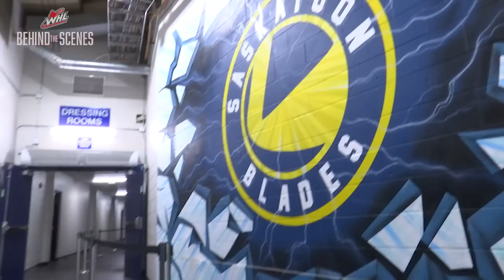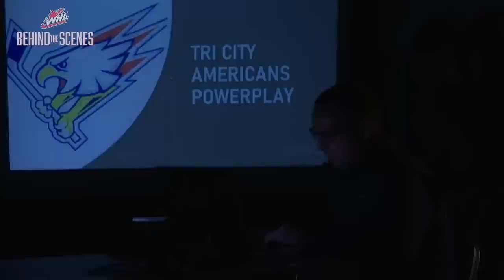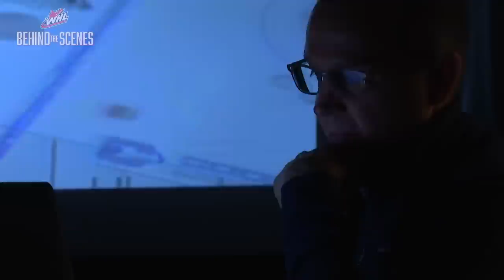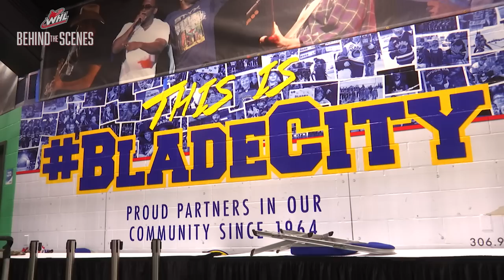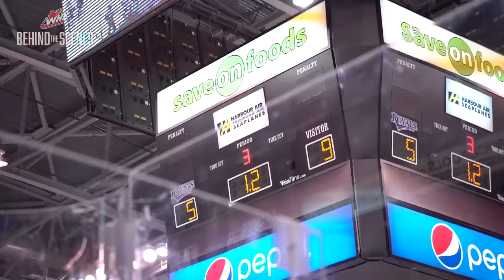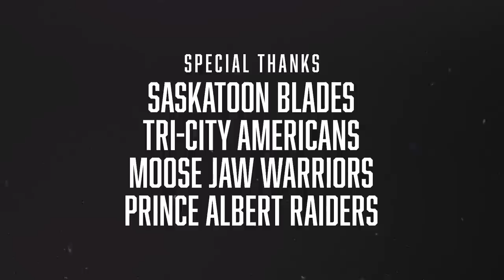WHL Behind the Scenes: 2023 - Road to Nashville - Episode 2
In Episode 2 of the WHL Behind the Scenes: 2023 Road to Nashville documentary series, we key in on a pair of NHL Draft eligible defencemen in Lukas Dragicevic and Tanner Molendyk, re-live childhood memories with Brayden Yager and his family, and catch up with Connor Bedard as he returns to his home province of British Columbia.

Feeling social?